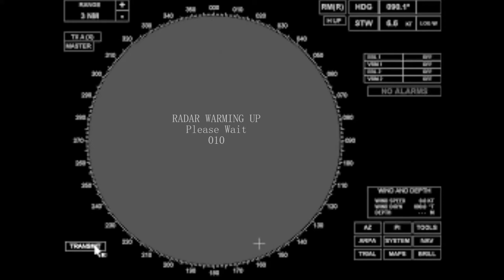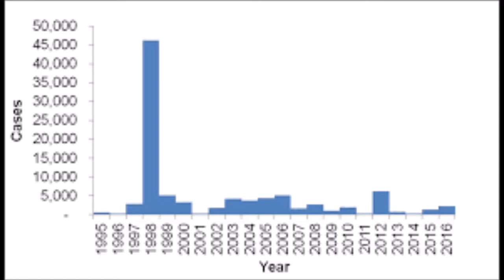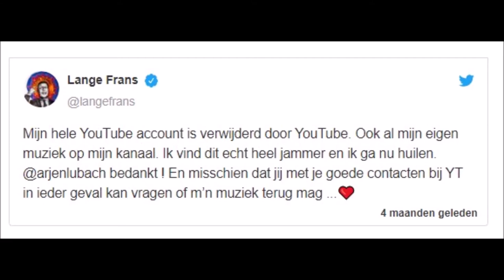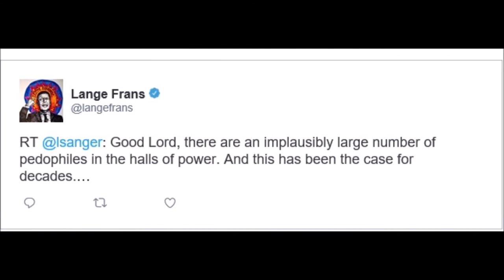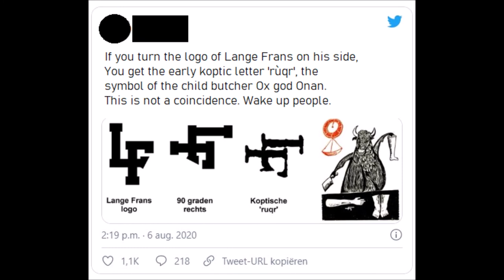Tiny talks about Long (Lange Frans the Conspiracy nut).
To get 70% of the population vaccinated against any virus or deadly disease is important.
These conspiracy nuts are a danger of stopping that from happening.